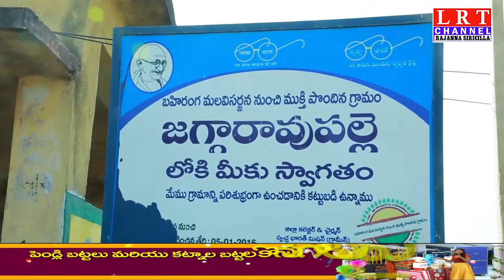సినిమాలో.. విలన్ గా నిజ జీవితంలో హీరోగా పేరు తెచ్చుకొని ఆపదలో ఉన్న వారికి ఆపద్బాంధవుడు.|| LRT NEWS